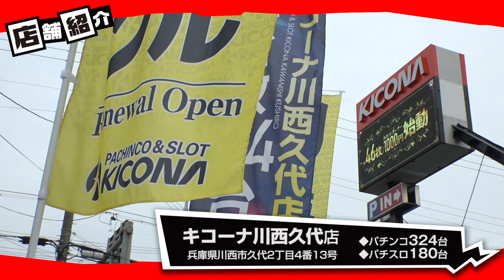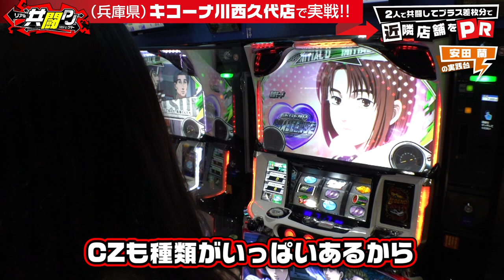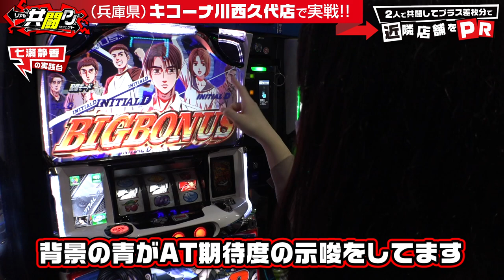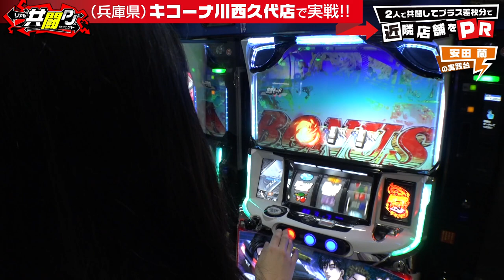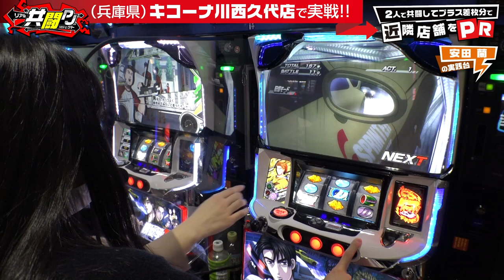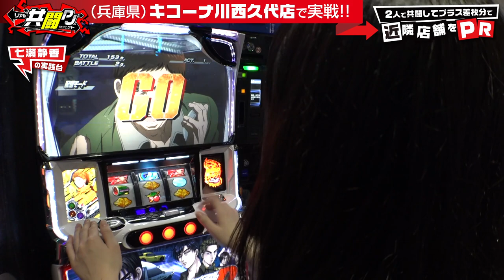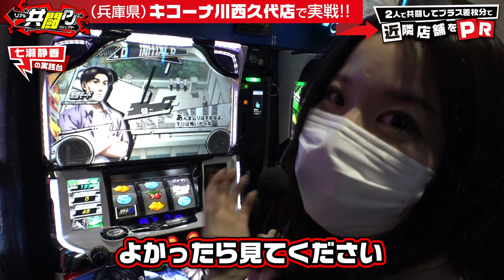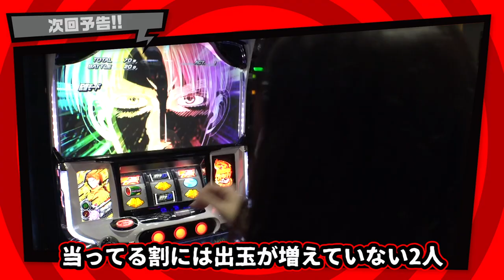リアル共闘PJ 始動【パチスロ頭文字D】《七瀬静香》《安田蘭》（パチスロ）（スロット）（リアル共闘PJ）【キコーナチャンネル】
『リアル共闘PJ』の再生リストはこちら！

キコーナグループの協賛店を応援する「リアル共闘PJ」いよいよ始動！
今回はジャンバリ.TVの七瀬静香、安田蘭がタッグを組んで、
キコーナ川西久代店で協賛店の美味しいご飯をかけて、差玉プラスを目指す！

キコーナチャンネルの広告収益の一部は看護師協会に寄付させていただきます。

パチスロ頭文字D
(C)しげの秀一／講談社・2014新劇場版「頭文字D」製作委員会 (C)しげの秀一／講談社・2015新劇場版「頭文字D」L2製作委員会 (C)しげの秀一／講談社・2016新劇場版「頭文字D」L3製作委員会, (C)Ｓａｍｍｙ